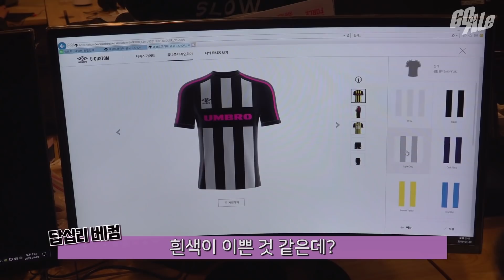선출도 리프팅 30개 못하면 방출?? 고알레FC 첫 훈련ㅣ GOALE FC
조만간 구독자 영입 진행하겠습니다 [조건 : 리프팅 30개?ㅋㅋ]
혜택 : 모든 축구 장비 지원

※고알레FC는 엄브로의 지원으로 제작되었습니다.

한국 축구의 새로운 문화!!
함께 만들어가요! :D
Brand New Culture of Football